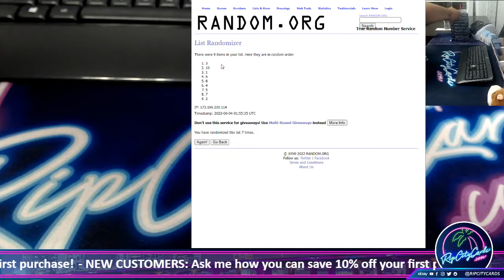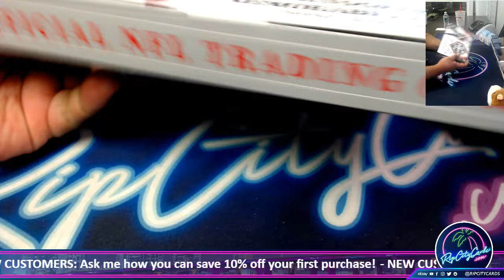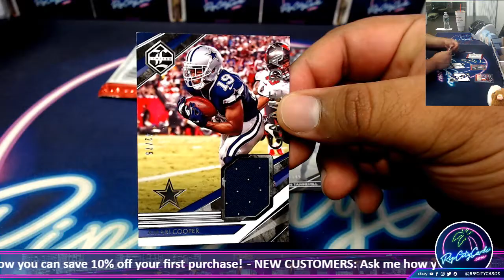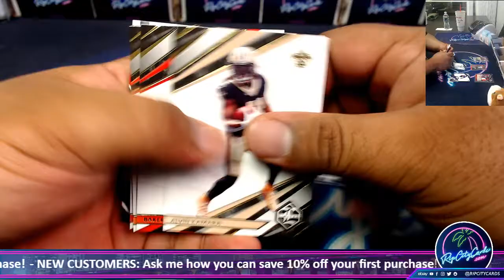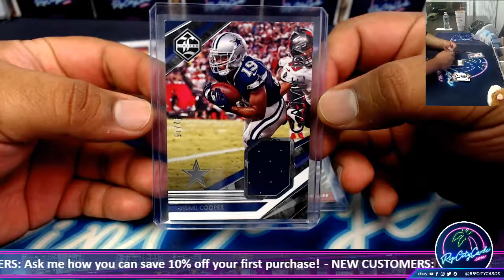2021 Panini Limited Football Hobby Box - SP